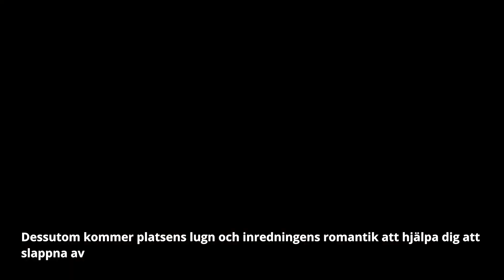lets go food tour in sweden EP56: URFA SOFRASI Restaurang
let's go food tour in Sweden EP56: URFA SOFRASI Restaurang

Welcome to food and culture
Urfa Restaurant
  Relative to the city of Urfa in Turkey is a tourist city known for the diversity of its cuisine and many of the famous Turkish dishes started from there
 Therefore, this restaurant is known in the city for its specialness and best taste in the dishes it serves
 And it is the favorite destination for many who want to enjoy Turkish food
  Furthermore, the calmness of the place and the romance of the decor will help you relax
 Its location in the middle of  large shopping malls, so if you are looking for a pleasant experience do not forget to  visit Urfa Restaurant and enjoy Turkish cuisine

The restaurant is located in Malmö, Sweden

Address: Scheelegatan 32, 212 28 Malmö